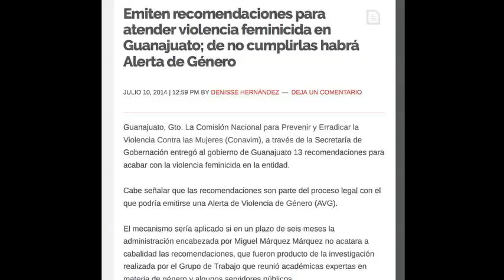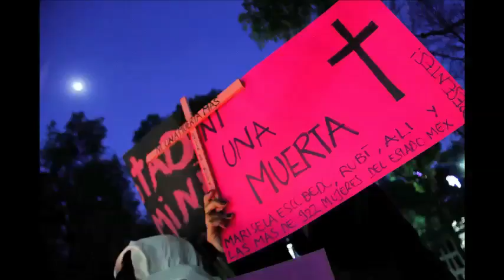Tras demora de año y medio, descarta Conavim decretar Alerta de Género para Guanajuato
La Comisión Nacional para Atender, Erradicar, y Prevenir la Violencia contra la Mujer (Conavim), descartó la necesidad de decretar la Alerta por Violencia de Género (AVG) para Guanajuato.